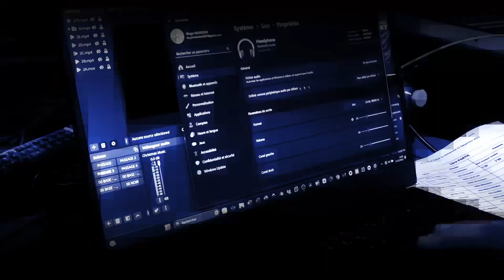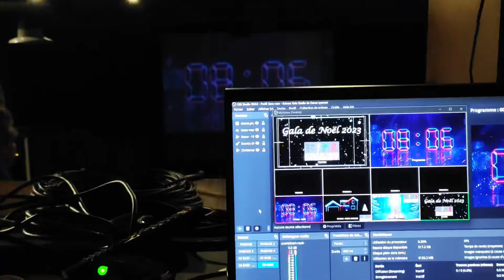⁠Gala de Noël du studio de danse Lyonnet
Gala de noël 2023 du Studio de danse Lyonnet
Merci à @Hugo_Video  pour sa collaboration et ses compétences vidéos